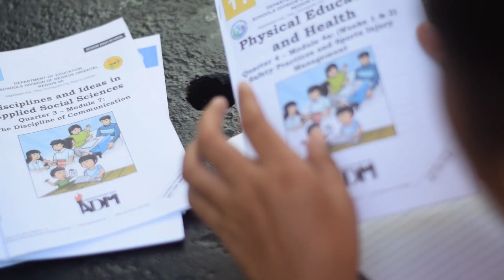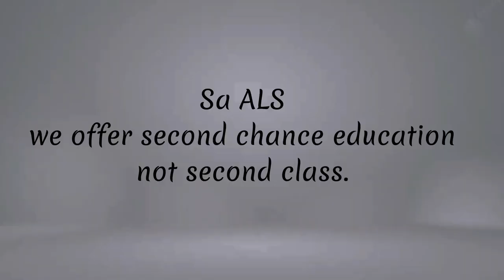SAVS TV BROADCASTING. DIVISION OF CATANDUANES.DSSPC 2023